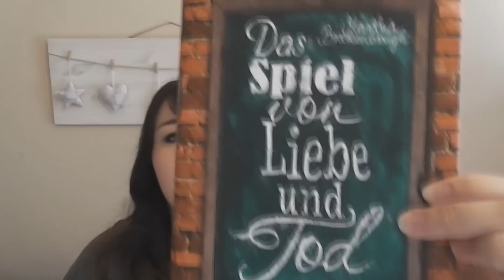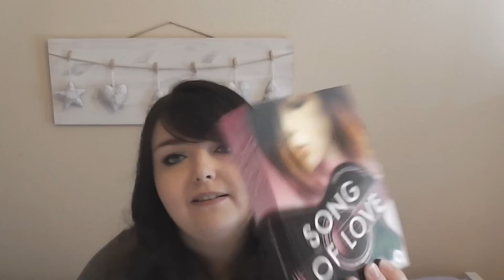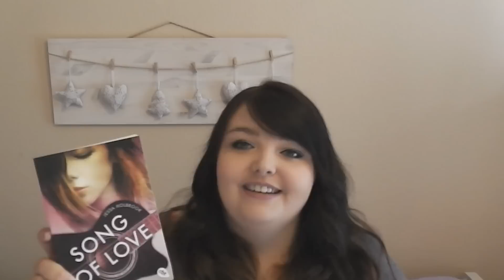Monatsrückblick und Neuzugänge Juli 2016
Heute seht ihr alle Bücher die ich im Juli gelesen habe und die neu bei mir eingezogen sind. Da es sich dabei um nicht soo viele handelt, dachte ich, dass sich zwei Videos dafür nicht lohnen würden =)

Alle Links gibts wie immer hier:

Zurück ins Leben geliebt - Coleen Hoover

Liebe keinen Montague - Stefanie Hasse

Memories to do - Linda Schipp

Das Spiel von Liebe und Tod - Martha Brockenbrough

Wär mein Leben ein Film, würd ich eine andere Rolle verlangen - Cornelia Franke

Song of Love - Jessa Holbrook